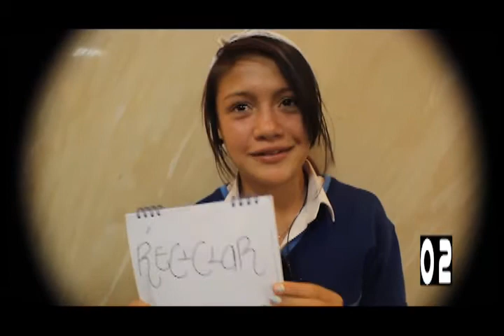Así Cuidamos El Medio Ambiente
Foro Educativo Distrital 2012
Ciudadanía para disfrutar y aprender.